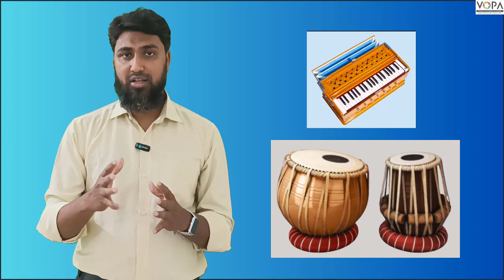4th | KKS | Chap.No:02 | Saaz (Bajana) Nep